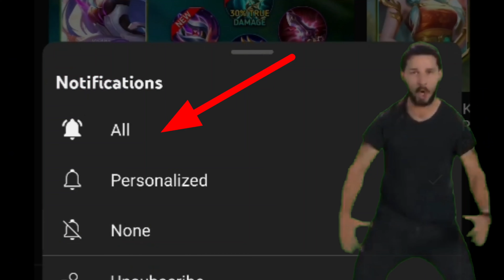90% COOLDOWN REDUCTION BUILD KADITA IS TOTALLY BROKENNN!! - MLBB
Hylos Bloodhoof Marauder

90% COOLDOWN REDUCTION BUILD KADITA IS TOTALLY BROKENNN!! - MLBB

Hi Im Happy for your 1 like 😊

Q&A

A: Kadita, Vexana, Novaria, Chang'e, Harith but i can play also All Mage✅

Q: What is your role?
A: I'm a Mid Laner but i can also play Gold or Tank.

A: POCO F5 Pro

A: I use Kinemaster for video editing and PS CC & Pixellab for thumbnail

A: I'm from Philippines.